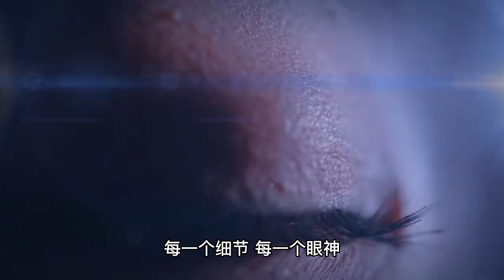Yang Zi's excellent acting skills are loved and praised by the audience, let us praise her talent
In recent years many excellent actresses have emerged in the acting circle, and one of them is particularly striking, that is Yang Zi.

Her her outstanding acting skills quite popular with the general audience outstanding acting skills quite popular with the general audience love and praise, let us praise her talent. In a number of dramas, the role she played won the audience's favor and became one of the factors of the highest ratings for the drama?

She did not only attract the audience through her outstanding appearance, but also brought her characters to life with her superb acting skills. Her performance was not only from the heart, but also brought out the emotions of the character to the fullest. Every detail, every look, is able to lead the audience into the role she is playing.

Yang not only moves the audience through her excellent performance, but also shows the various difficulties and challenges that women face in society. Her performance has aroused the audience's concern and thought about social issues.

In short, Yang Zi has won the love and admiration of the audience with her superb acting skills. Her performance is full of emotions and deep into the hearts of people, bringing the audience a lot of feelings and thoughts. We believe that she will have many more wonderful performances to present to the audience in the future.